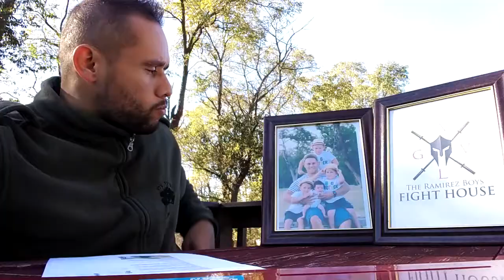TRBFH-AVLG: Mission Brief: OPERATION WET DRAWERS - 27OCT17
Short fuze to burst on this announcement:
Standby for Mission Brief...
MISSION BRIEF 27OCT17 1400HRS
OPERATION WET DRAWERS
The Ramirez Boys Fight House is conducting an early morning movement time TBD(To Be Determined) tomorrow 28OCT17 from FORWARD OPERATING BASE FIGHT HOUSE to OBJECTIVE DELAWARE RIVER GAP.
POC for Mission is NINJA.
WHO
All The Ramirez Boys Fight House Members (TRBFH-AVLG) and guests are welcome. Only limiting factor is possible dearth of WIV - Waterborne Individual Vehicles (kayaks). Time now possible 7 personnel confirmed for mission with 9 designated WIV. 2 additional personnel may currently join movement with no shortage. Additional personnel will have to secure WIV independently. WIV will be secured at collection point RANCHO RAMIREZ no later than 2200 (10pm) tonight.
POC for above is Jenny/Codename SCOUT.
WHAT
TRBFH-AVLG moves from FORWARD OPERATING BASE FIGHT HOUSE to OBJECTIVE DELAWARE RIVER GAP in order to accomplish Mission OPERATION WET DRAWERS on 28OCT17. OPERATION WET DRAWERS is a goodwill riverine factfinding mission. No current intelligence on hostile forces or local threats. Proceed with caution, and life jackets.
POC for above is Johanna/Codename HUGBUG
WHERE
TRBFH-AVLG will conduct mission operation in the vicinity of Columbia, NJ besides and in/about Delaware River Coordinates (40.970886, 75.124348). Beachhead entry point accessible for 4WD equipped vehicle for WIV disembarkment.
POC for the above is NINJA
WHY
Mission Objective: Diversion, Camaraderie, Esprit de Corps. Breakfast en route. Possibly free... Lunch on return movement.
POC for above is HUGBUG
WHEN
Time of mission start currently TBD. Standby for final movement order.
POC for above is SCOUT
HOW
Movement will be conducted by single or minimum vehicles. This will ensure unit cohesion and accountability during movement. NINJA will operate primary vehicle Codename/GOTTASELLIT. For heaven's sake someone please designate alternate vehicle operator as NINJA WILL DEFINITELY FALL ASLEEP. GOTTASELLIT will have attachment mobile storage Codename/OUTLAW to secure WIV during transport.
POC for above is NINJA.
KEEP YOUR POWDER DRY